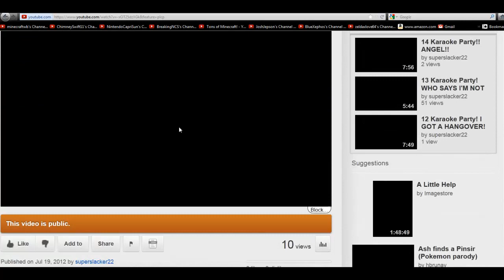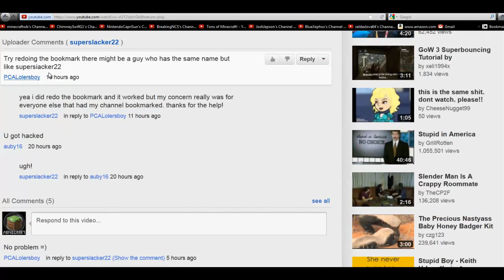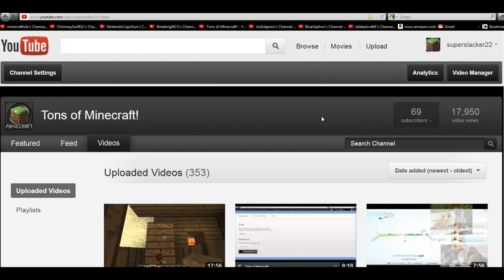THANKS SUBSRIBERS!!!!!!!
THANKS!